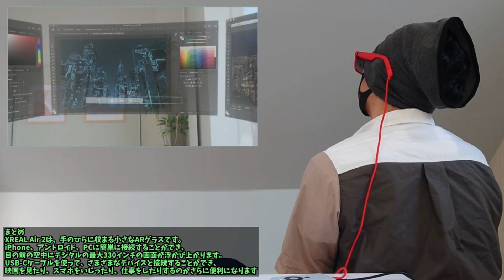スマホを眺める時代が終わってた件。もう来てた！ARグラスの時代「XREAL Air 2 & XREAL Beam」紹介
＼世界中でベストセラーのARグラス‼／
🛒製品詳細・購入はこちら🛒

15,000円以上購入で1,000円引き：NVN5D0O8UHWF
45,000円以上購入で2,000円引き：331NZZFY6RM5
60,000円以上購入で3,000円引き：KRVUNDF6H5P5
有効期限：8月25日-12月31日

XREAL Air 2 10月16日発売開始！magic in my pocket.